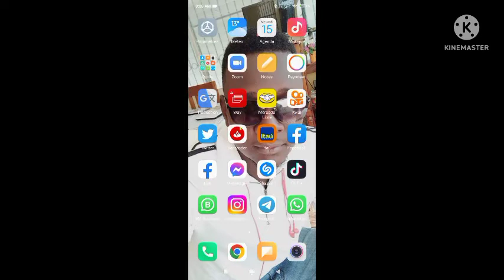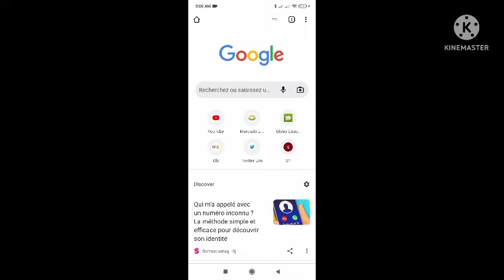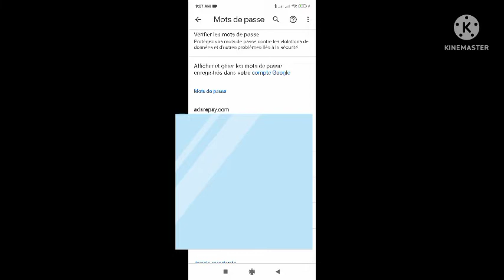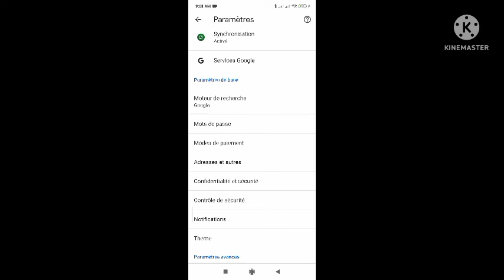Koman pouw rekipere nenpot modpass kew bliye a gras ak tlf ou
hello guys sakap fet??? nan video sa ou pral  aprann Koman pouw rekipere nenpot modpass kew bliye a gras ak tlf ou bon vizyonaj

MAP MANDE NOU POU NOU PA EZITE PATAJE VIDEO YO AK ZANMI NOU PASKE ✅TOUT SAM PREZANTE  SOU CHANEL SKWAT DESIGN LA TOUT SE  VERITE  SEL SIW PA ESEYE POUW PA FE KOB FOW ESEYE EPI FOKIS EPIW AP JWENN REZILTA
CHANEL SKWAT PRODUCTION PA NAN BAY MOUN FO BAGAY AL TCHEKE SESEL CHANEL SKWAT PRODUUCTION AN KAP MOUTREW FE LAJAN AK TELEFON OU AK LAPTOP OU NENPOT PEYI  OU TA YE A ALO PA EZITE ABONNER AK CHANEL LA POUW KA JWENN TOUT VIDEO MWEN LAGE YO ENJOY GUYS

✅LIEN SIT YO